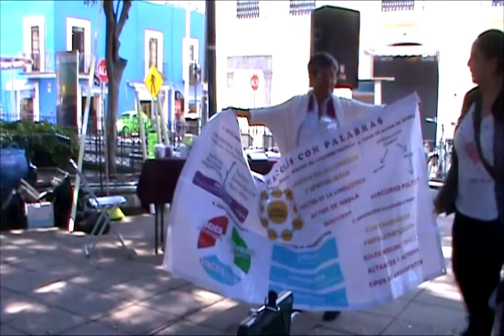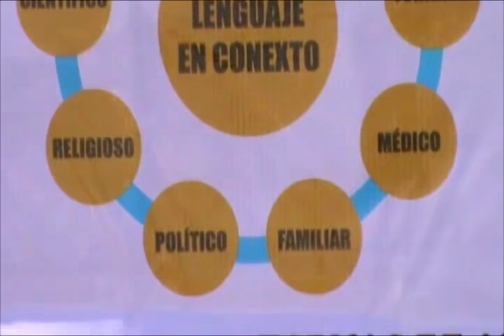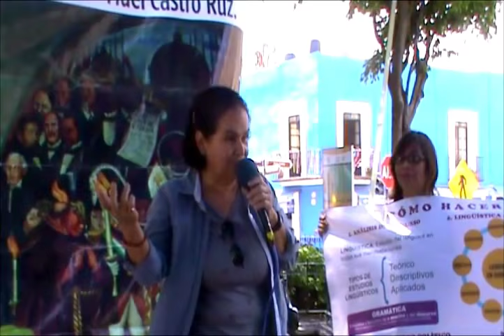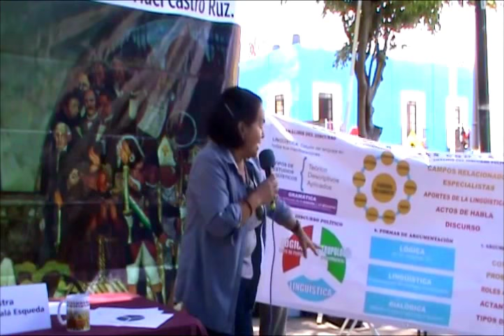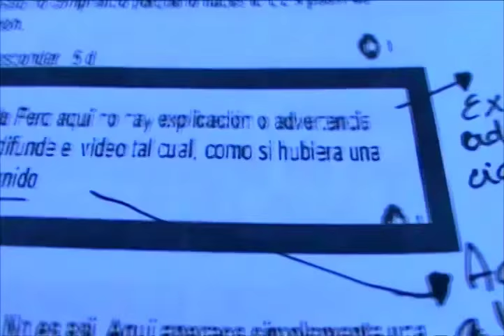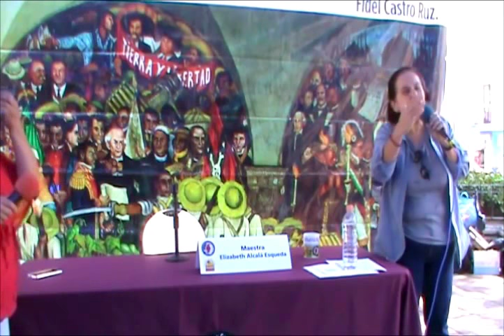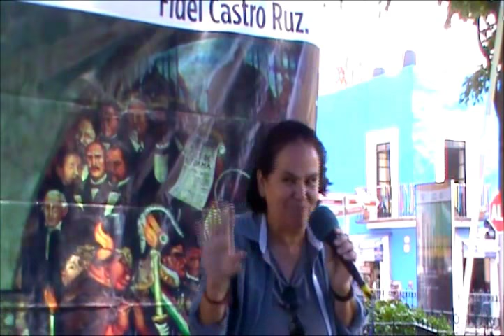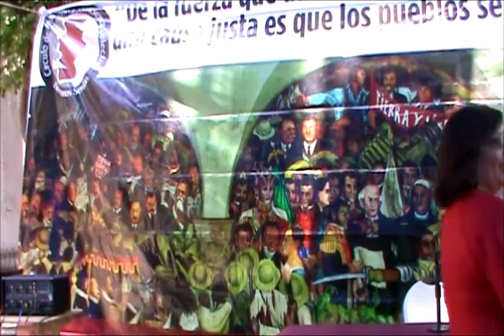Mtra. Elizabeth Alcalá: "CÓMO HACER COSAS CON PALABRAS. ANÁLISIS DEL DISCURSO POLÍTICO"